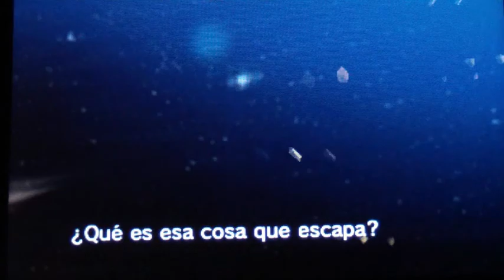Kid Icarus Uprising: Capítulo 13 Intensidad 9,0 (parte 2)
Capítulo 13 de Kid Icarus Uprising en la máxima intensidad (9,0). Parte 2.

Lo más aconsejable para matar a Arlón fácilmente es equiparos el don de Mirilla automática o Analizador, para que solo tengáis que preocuparos por esquivar sus ataques y no de buscarle en la oscuridad.

Si queréis pasaros este capítulo y NO equiparos una Mirilla automática para Arlón hay un truquito para verlo mejor entre la oscuridad: simplemente, pon la luz de tu 3DS en nivel 5 y con el ahorro de energía apagado, comprobarás que se ve muchísimo mejor que con luz 2 o 1.

Arma utilizada:

Báculo Sombrío

Tiro: ★★★★☆
Golpe: ★★

Poder: 336

Defensa global +7
Energía mermada +1
Velocidad a pie +1
Tiro continuo atrás +3 (me ayuda muchísimo)
Golpe en carrera +2

Dones usados:

Engaño nv3
Curación Piscis nv2
Mirilla automática nv1 (para cuando Arlón se oculta en la oscuridad)
Recuperación nv1
Anticrisis nv1